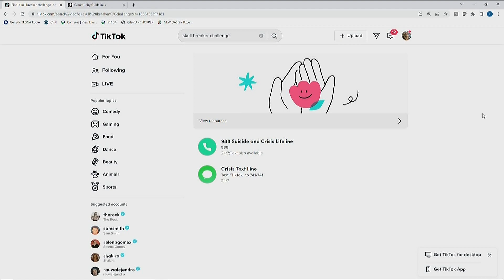See NASA's Artemis launch to the moon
NASA will be testing its new SLS moon rocket and Orion spacecraft 50 years after the Apollo missions.